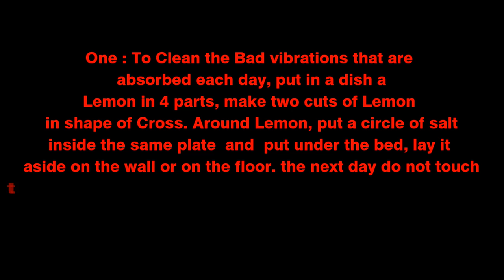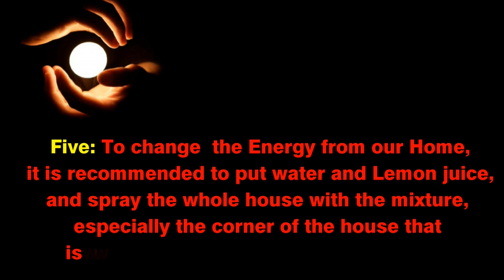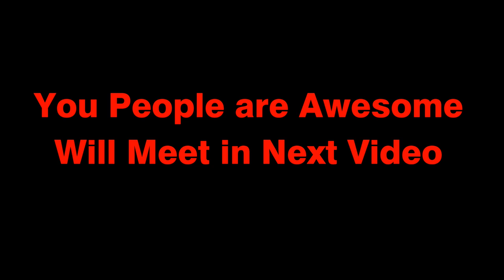Put a LEMON under your BED, SEE WHAT HAPPENS..I was Surprised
Is it possible to eliminate negative energies with lemons.